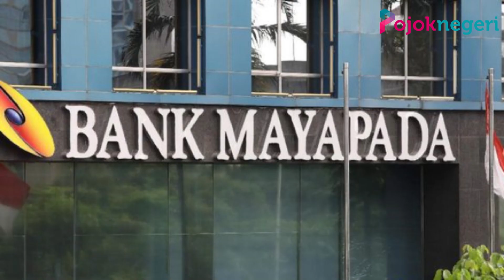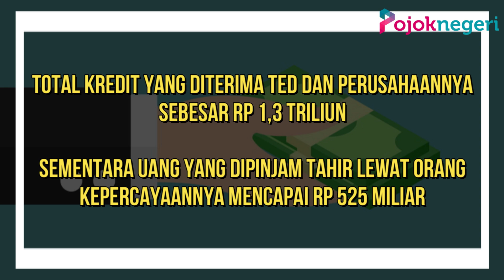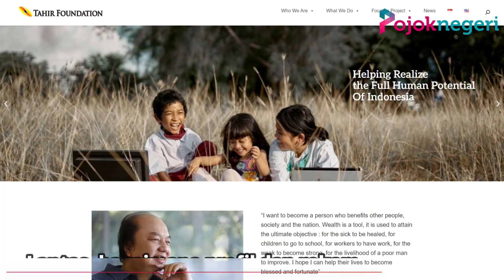Rekam Jejak Orang Terkaya Dato Sri Tahir "Anak Pengrajin Becak" Diduga Terima Uang Dari Debitur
Dato Sri Tahir, petinggi PT Bank Mayapada Tbk (MAYA) diduga menerima uang dari debitur.

Kasus tersebut mencuat bermula dari fasilitas modal kerja untuk pengusaha pendiri Grup Sioeng, Ted Sioeng senilai Rp 1,3 triliun dari 2014 sampai 2021.

Berawal dari Ted Sioeng alias Xiong Delong dan empat perusahaannya menerima kredit dari PT Bank Mayapada Internasional Tbk hingga Rp 1,3 triliun pada periode tahun 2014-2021.

Dalam perjalanannya, rupanya Ted dan Komisaris Utama Bank Mayapada, Dato Sri Tahir, membuat perjanjian.

Pada beberapa kali pinjaman dikucurkan, Ted mengklaim Tahir meminjam sejumlah uang.

Total kredit yang diterima Ted dan perusahaannya sepanjang periode 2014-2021 sebesar Rp 1,3 triliun.

Sementara uang yang dipinjam Tahir lewat orang kepercayaannya mencapai Rp 525 miliar.

Ted mengklaim awalnya perjanjian pinjam-meminjam ini atas dasar hubungan saling menguntungkan.

Namun, Ted mengklaim Tahir belum membayar uang pinjaman tersebut.

Akhirnya mereka pecah kongsi.

Bank Mayapada melaporkan Ted dan putrinya, Jessica Gatot Elnitiarta, ke Polda Metro Jaya pada 12 Januari 2023.

Keduanya dituduh menipu, menggelapkan uang hingga melakukan pencucian uang.

Saat ini kasusnya masih bergulir.

Tahir dan Bank Mayapada lantas menunjuk Yusril Ihza Mahendra sebagai kuasa hukum pada Rabu, 14 Juni 2023 lalu.

Yusril dalam jawaban tertulis menjelaskan bahwa Tahir selaku Komisaris Utama Bank Mayapada tidak menjalankan fungsi operasional perusahaan.

Selain itu, dugaan tindak pidana oleh Ted dan Jessica ini masih dalam proses penyidikan di Polda Metro Jaya.

Lantas, bagaimana profil dan rekam jejak Dato Sri Tahir sebenarnya?

Dilansir dari publikasi tahirfoundation.or.id, Dato Sri Tahir merupakan pendiri Mayapada Group.

Ia memegang teguh pepatah kuno, “Setiap krisis memberikan peluang tersendiri”.

Berkat ungkapan tersebut, kini ia menjadi salah satu orang terkaya di dunia versi Forbes dan membangun kerajaan bisnisnya sejak 1980-an.